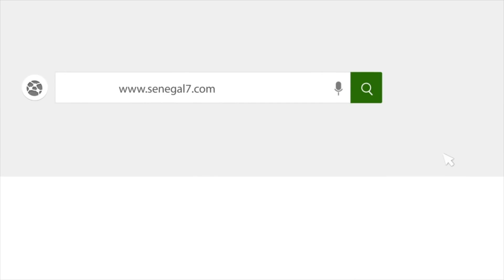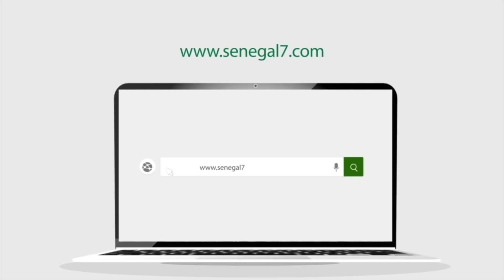Après sa libération, SONKO avertit Macky : "D’ici 2024, ce sera un marquage à la culotte"